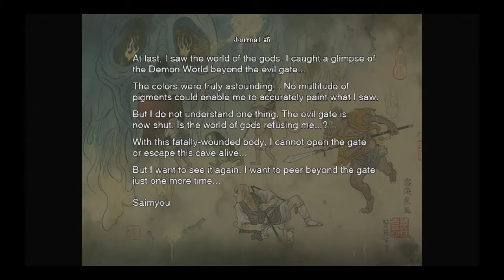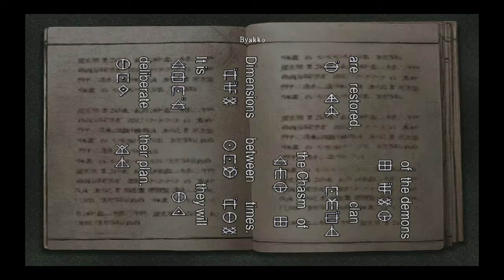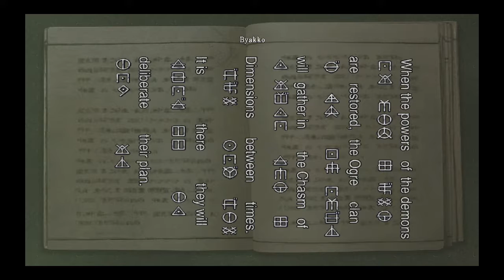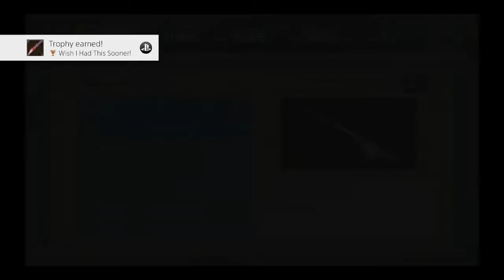Game Fly Rental (87) Onimusha: Warlords Remaster Part-9 Ninja Gaiden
Our sultry sweet ninja Kaede takes the reins in the hopes of finding the princess or Samanosuke.

Onimusha: Warlords, known in Japan as simply Onimusha (Japanese: 鬼武者), is an action-adventure video game and the first entry of the Onimusha series, released for the PlayStation 2 in 2001. An updated form as Genma Onimusha (Japanese: 幻魔 鬼武者) for the Xbox was released in 2002. The original Warlords version was also ported to Microsoft Windows, although it was only available in China and Russia. A remaster for Nintendo Switch, PlayStation 4, Xbox One and Windows via Steam was released in January 2019.

The game's plot is set in the Sengoku period and focuses on the samurai Samanosuke Akechi who fights against the forces of Nobunaga Oda. After Nobunaga's death in battle, Samanosuke goes on a quest to save Princess Yuki from demons working alongside Nobunaga's forces. The player controls Samanosuke and his partner, a female ninja Kaede, in their fight against Demons.

While the game borrows elements from Capcom's own Resident Evil survival horror series, such as solving puzzles and a fixed camera, the game is focused more on the action genre with Samanosuke possessing multiple weapons that can be upgraded by defeating several enemies. Capcom originally wanted to release the game for the original PlayStation but the close release of its next generation version resulted in the project being scrapped.

Following its release, Onimusha: Warlords achieved high popularity becoming the first PlayStation 2 game to reach one million sales. Its sales eventually surpassed two million units worldwide. The game has been well received by video game publications and has been recognized as one of the best titles on the system. It also spanned two direct sequels for the same console and another three games within the franchise.

Developer(s) Capcom
Publisher(s) Capcom
Director(s) Jun Takeuchi
Producer(s) Keiji Inafune
Artist(s) Shimako Satō
Writer(s)
Noboru Sugimura
Hirohisa Soda
Shin Yoshida
Composer(s) Takashi Niigaki
Series Onimusha
Platform(s) PlayStation 2, Xbox, Microsoft Windows, Nintendo Switch, PlayStation 4, Xbox One
Release
Mode(s) Single-player